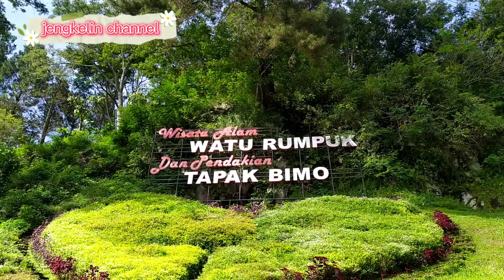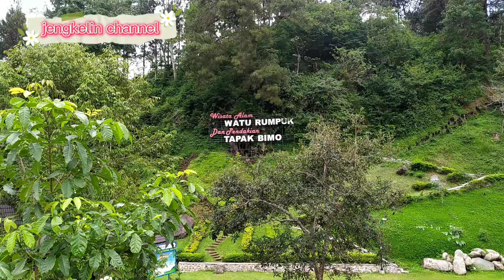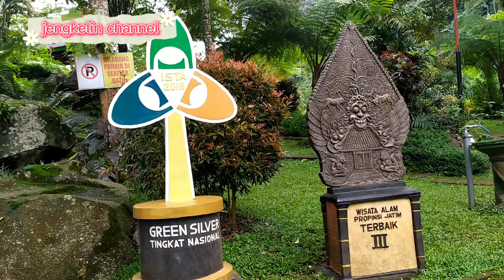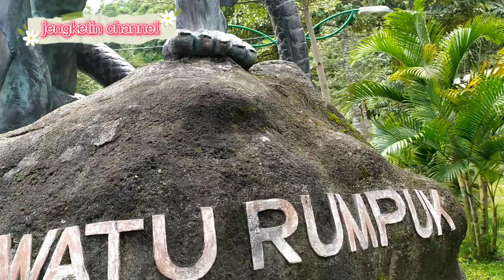Healing bersama peserta pelatihan UPT BLK kab Madiun //watu rumpuk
hallo assalamualaikum
jumpa lagi dijengkelin channel, kali ini saya beserta teman teman peserta pelatihan UPT BLK kab Madiun healing diwaatu rumpuk yang berada di desa mendak kec dagangan kab madiun.
untuk merifreskan otak sejenak.